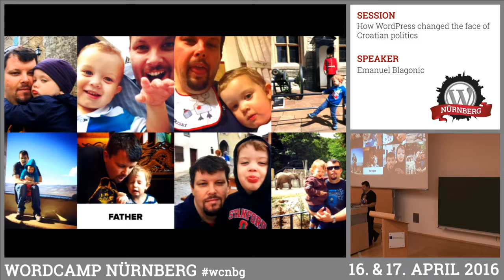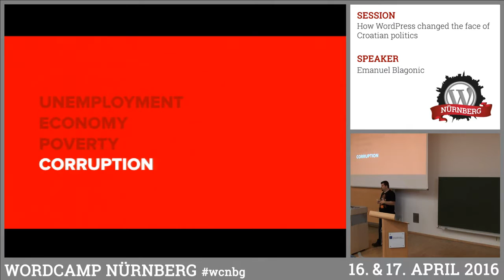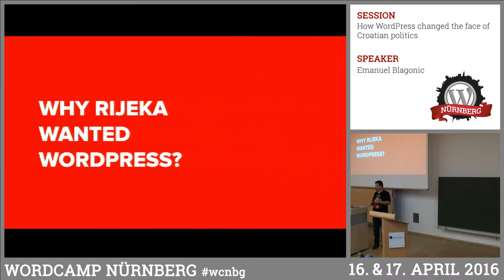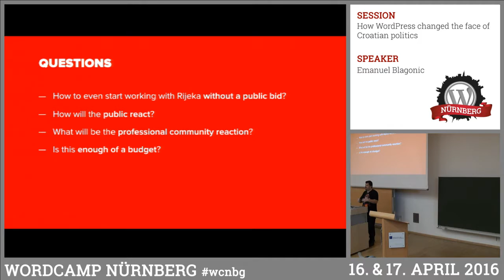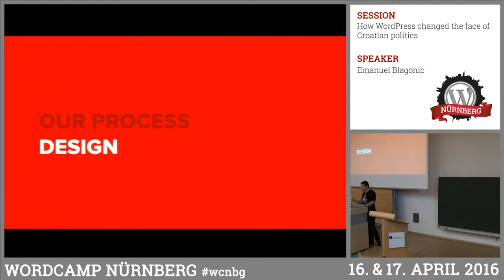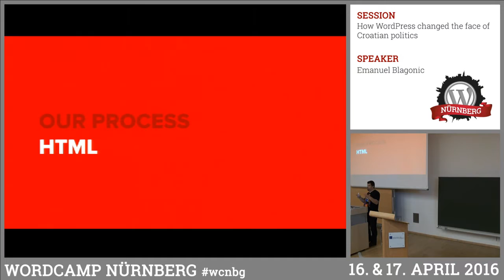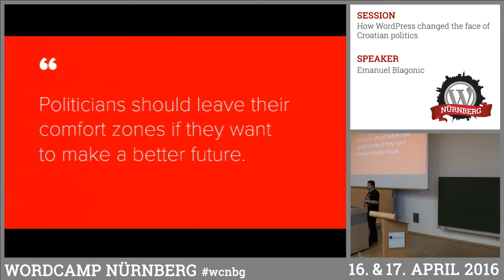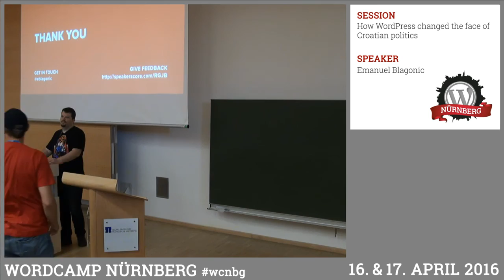Emanuel Blagonic: How WordPress Changed the Face of Croatian Politics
The basic idea of WordPress was to redefine online publishing with allowing anyone to easily publish their articles. More than 10 years later, we used WordPress as an open source publishing platform to build a website for one of the largest cities in Croatia. I’ll tell you a story of how the city of Rijeka decided to go with open source software and how the people reacted to a fact that everything will be open sourced as well. One of the first large-scale „design in the open“ projects in Croatia is defining standards for future web development. We’re discussing the web design process, sharing knowledge with the public and asking citizens to be a part of the redesign effort. By delivering designs, HTML and CSS, WordPress theme and documents like Content Strategy and Accessibility Guidelines – we’re redefining how the public website should look like. And with the help of WordPress, we’re promoting the power of publishing and transparency. Last but not least – I’ll tell you how the city of Rijeka helped us organize our first WordCamp Croatia in 2015 believing in the power of WordPress.